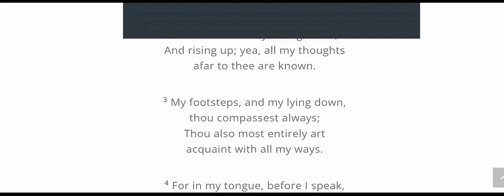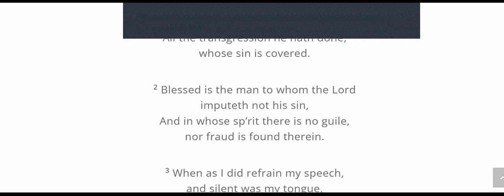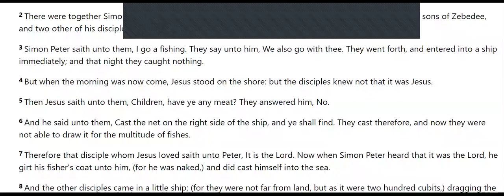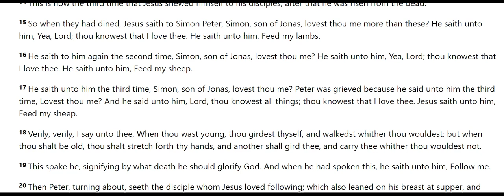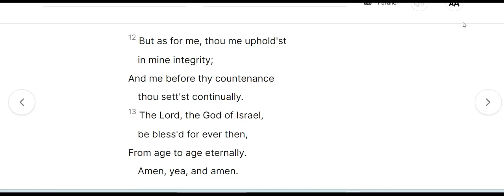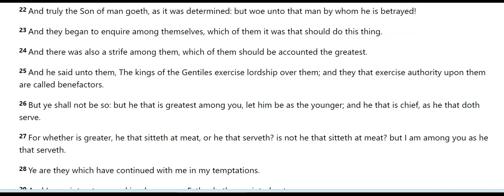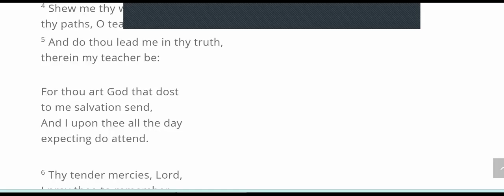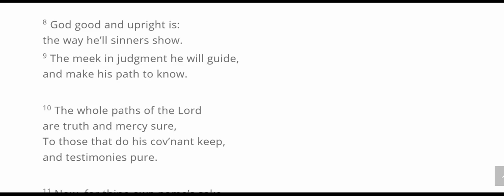Peter's journey with Christ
21 After these things Jesus shewed himself again to the disciples at the sea of Tiberias; and on this wise shewed he himself.

2 There were together Simon Peter, and Thomas called Didymus, and Nathanael of Cana in Galilee, and the sons of Zebedee, and two other of his disciples.

3 Simon Peter saith unto them, I go a fishing. They say unto him, We also go with thee. They went forth, and entered into a ship immediately; and that night they caught nothing.

4 But when the morning was now come, Jesus stood on the shore: but the disciples knew not that it was Jesus.

5 Then Jesus saith unto them, Children, have ye any meat? They answered him, No.

6 And he said unto them, Cast the net on the right side of the ship, and ye shall find. They cast therefore, and now they were not able to draw it for the multitude of fishes.

7 Therefore that disciple whom Jesus loved saith unto Peter, It is the Lord. Now when Simon Peter heard that it was the Lord, he girt his fisher's coat unto him, (for he was naked,) and did cast himself into the sea.

8 And the other disciples came in a little ship; (for they were not far from land, but as it were two hundred cubits,) dragging the net with fishes.

9 As soon then as they were come to land, they saw a fire of coals there, and fish laid thereon, and bread.

10 Jesus saith unto them, Bring of the fish which ye have now caught.

11 Simon Peter went up, and drew the net to land full of great fishes, an hundred and fifty and three: and for all there were so many, yet was not the net broken.

12 Jesus saith unto them, Come and dine. And none of the disciples durst ask him, Who art thou? knowing that it was the Lord.

13 Jesus then cometh, and taketh bread, and giveth them, and fish likewise.

14 This is now the third time that Jesus shewed himself to his disciples, after that he was risen from the dead.

15 So when they had dined, Jesus saith to Simon Peter, Simon, son of Jonas, lovest thou me more than these? He saith unto him, Yea, Lord; thou knowest that I love thee. He saith unto him, Feed my lambs.

16 He saith to him again the second time, Simon, son of Jonas, lovest thou me? He saith unto him, Yea, Lord; thou knowest that I love thee. He saith unto him, Feed my sheep.

17 He saith unto him the third time, Simon, son of Jonas, lovest thou me? Peter was grieved because he said unto him the third time, Lovest thou me? And he said unto him, Lord, thou knowest all things; thou knowest that I love thee. Jesus saith unto him, Feed my sheep.

18 Verily, verily, I say unto thee, When thou wast young, thou girdest thyself, and walkedst whither thou wouldest: but when thou shalt be old, thou shalt stretch forth thy hands, and another shall gird thee, and carry thee whither thou wouldest not.

19 This spake he, signifying by what death he should glorify God.

20 Then Peter, turning about, seeth the disciple whom Jesus loved following; which also leaned on his breast at supper, and said, Lord, which is he that betrayeth thee?

21 Peter seeing him saith to Jesus, Lord, and what shall this man do?

22 Jesus saith unto him, If I will that he tarry till I come, what is that to thee? follow thou me.

23 Then went this saying abroad among the brethren, that that disciple should not die: yet Jesus said not unto him, He shall not die; but, If I will that he tarry till I come, what is that to thee?

24 This is the disciple which testifieth of these things, and wrote these things: and we know that his testimony is true.

25 And there are also many other things which Jesus did, the which, if they should be written every one, I suppose that even the world itself could not contain the books that should be written. Amen.

Rev David Fraser